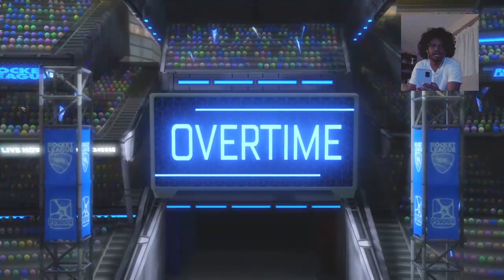Playing rocket league again (Terrible idea)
Welcome back to another video guys. I this video I decided to play rocket league again after taking a long break. It was one of the worst ideas I've ever had because it fueled so much of my rage. Hope you guys enjoy the video, and if you don't then I don't care either way.

"With God all things are possible." ~ Matthew 19:26